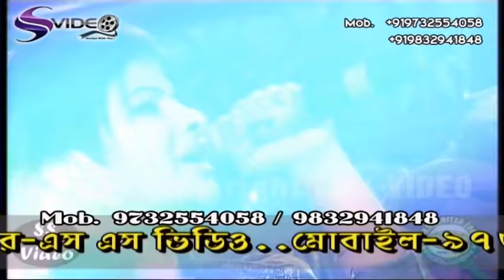Mai Se Mina Se Na Sathi se ll SS VIDEO LIVE ll Mob_ 9732554058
Mai Se Mina Se Na Sathi se ll Record_ SS VIDEO LIVE ll Mob_ 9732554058